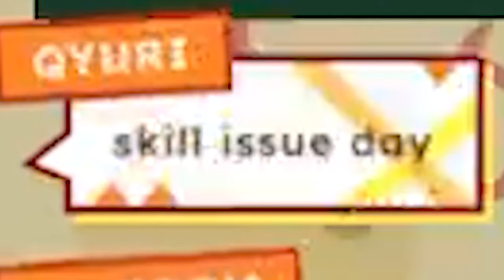Gigi Murin Was BULLIED By Over 100k People During Her Debut [HoloJustice Debut]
🤠 Howdy! In this clip, Hololive English's Gigi Murin (HoloJustice btw!) debuted as a part of Hololive English's newest generation. She had a great time and came out of the debut with her sanity intact! Well, that's what I would be saying if she wasn't mercilessly TORMENTED and BULLIED by over 100k people. The stage was set: a simple game where chat controls Gigi in a game of legally distinct "Crossy Road" (why isn't anyone calling it Frogger??). Unfortunately, Gigi forgot that chat's collective brain cells barely push the double digits so this turned into PAIN and SUFFERING for the cutest lil gremlin you've ever seen. Who lost? And did anyone truly win? I don't know! Enjoy this Gigi clip!

🥰 I'm donating $100 every month from my YouTube ad revenue to the charity 'A Life You Can Save'. If you make clips or are a VTuber, please consider doing the same thing! As a community, we have the chance to do something incredible - we can save lives!!

📷 THUMBNAIL ART: gigi the gremlin

TIMESTAMPS
00:00 Gigi is THIRSTY
00:15 it's SO over
00:27 a glimmer of hope (lie)
00:41 vehicular manslaughter
00:53 addicted to copium